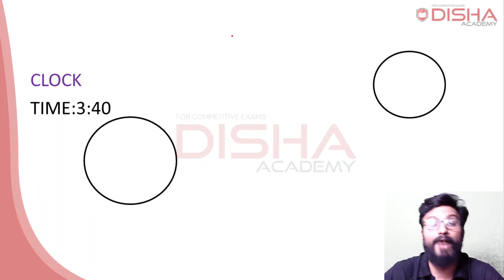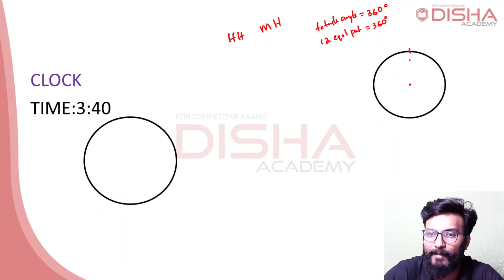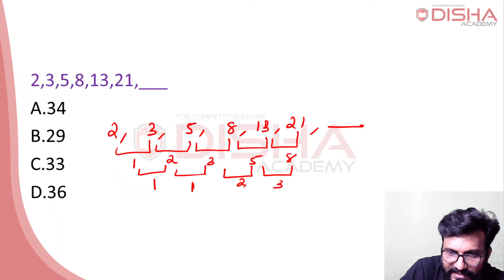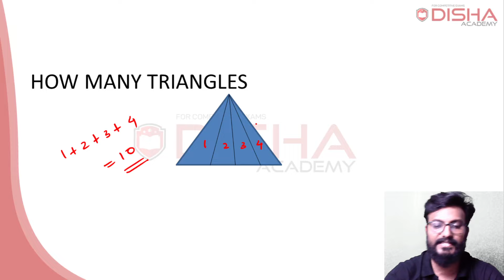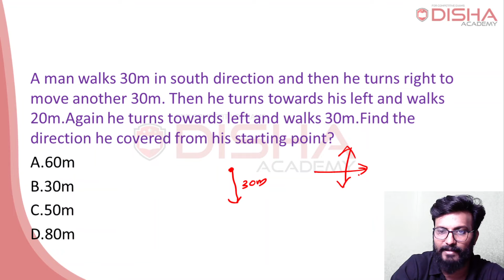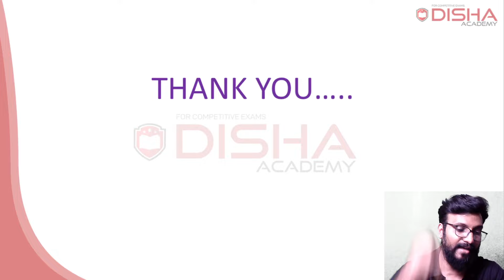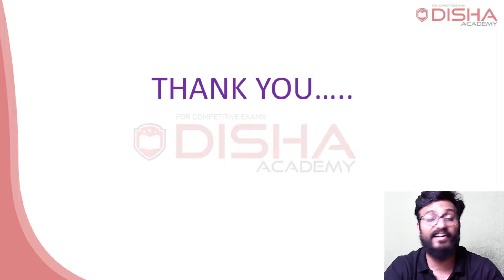RRB Group D 2022 Exam Analysis in Malayalam| Reasoning| 2022 Aug 17 shift 1 and 2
For SSC Related pdf conent & study materials

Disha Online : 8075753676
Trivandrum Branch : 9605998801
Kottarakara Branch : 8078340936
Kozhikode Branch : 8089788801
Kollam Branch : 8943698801